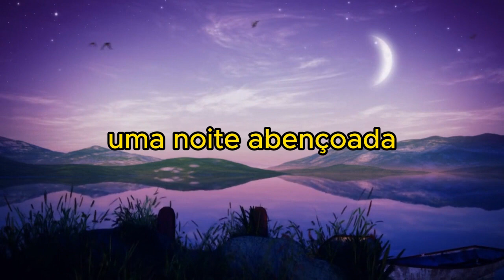ORAÇÃO DA NOITE INFANTIL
Bem-vindo ao meu canal de gameplay no Roblox e muito mais!

Neste canal, você encontrará uma variedade de vídeos emocionantes de jogos dentro da plataforma Roblox e outros títulos empolgantes. Explore aventuras épicas, desafios emocionantes, construções criativas e mergulhe em outros mundos de jogos. Se você é um entusiasta do Roblox e de outros jogos, você veio ao lugar certo!

Ative o sino de notificações 🔔 para não perder nenhum vídeo novo!

Se você gosta de vídeos de gameplay, diversão e entretenimento no mundo do Roblox e outros jogos, este é o lugar certo para você.

Vamos jogar juntos, explorando uma variedade de mundos de jogos!